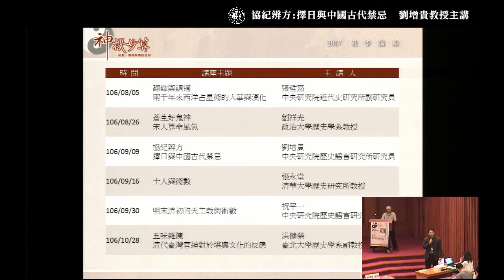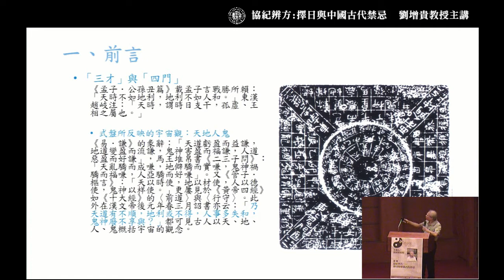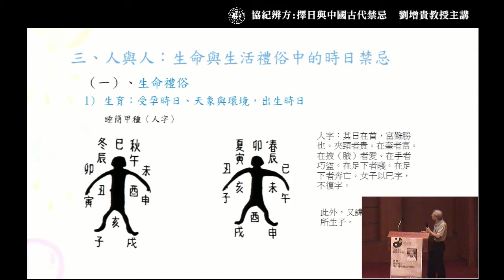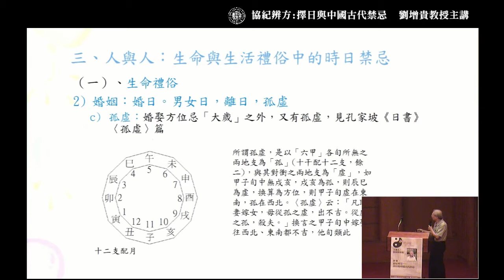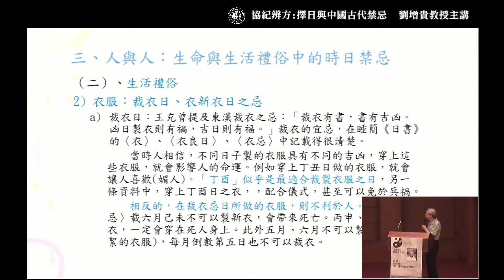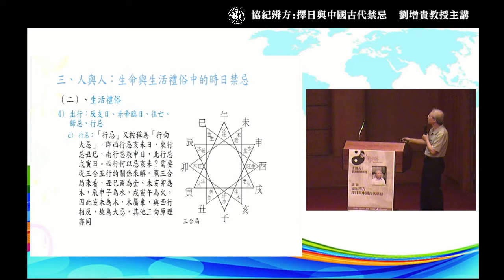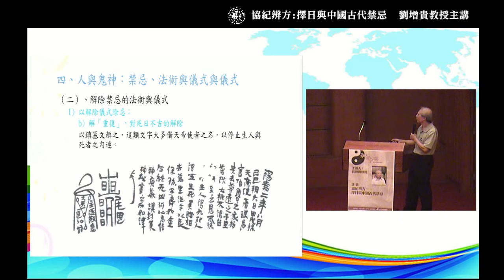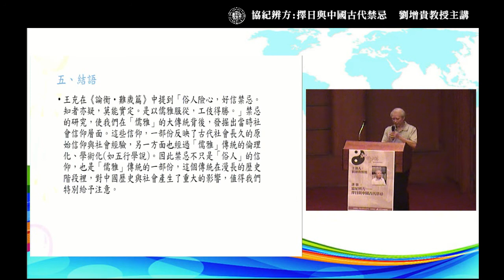劉增貴演講：協紀辨方—擇日與中國古代禁忌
【國家圖書館「2017秋季閱讀講座」—神機妙算─術數、堪輿與傳統信仰】
講題：協紀辨方—擇日與中國古代禁忌
講者：劉增貴(中央研究院歷史語言研究所研究員)
時間：2017年9月9日(六)，14:00-16:30
地點：國家圖書館文教區國際會議廳(臺北市中山南路20號)

*本段錄影已獲得劉增貴教授以及國家圖書館授權公開於政治大學華人宗教研究中心Youtube頻道，轉載請註明來源於「國家圖書館—數位影音服務系統」，網址為：

●同系列演講：
→翻譯與調適—兩千年來西洋占星術的入華與漢化
│張哲嘉
時間：2017/8/5(六)14:00-16:30
【國家圖書館「2017秋季閱讀講座」—神機妙算─術數、堪輿與傳統信仰系列演講】
●政治大學華人宗教研究中心 x 政治大學宗教研究所